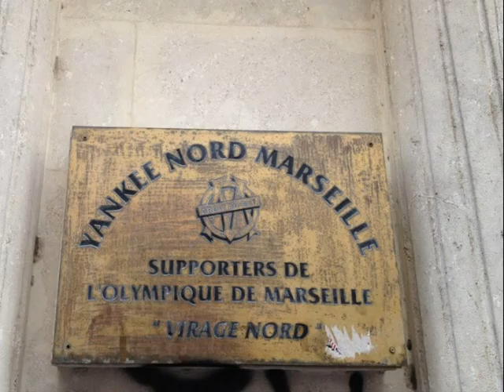VACANCES 2012 DANS LE SUD DE LA PART DE BOB AVEC DEUX CHANSONS